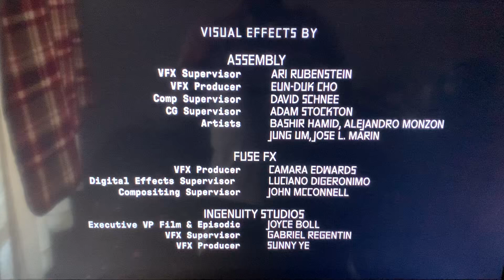Gilga/Super Frog/Big Indie/Regency/Amazon MGM Studios(2024) Logo